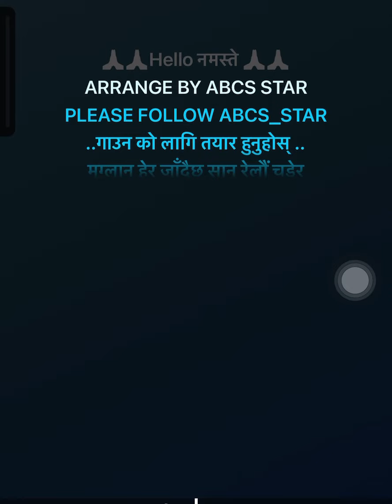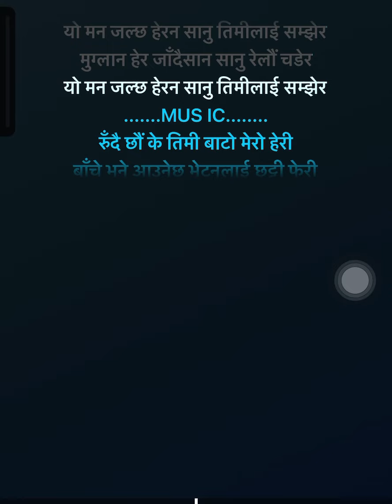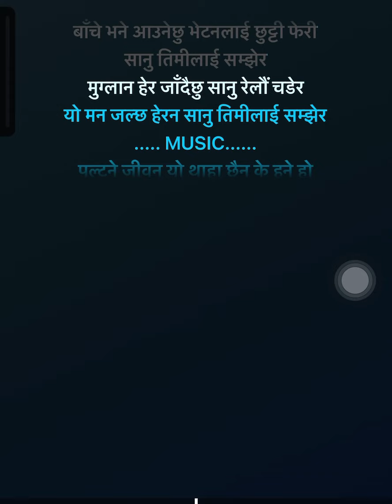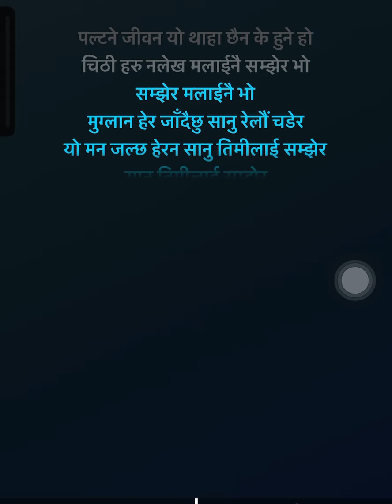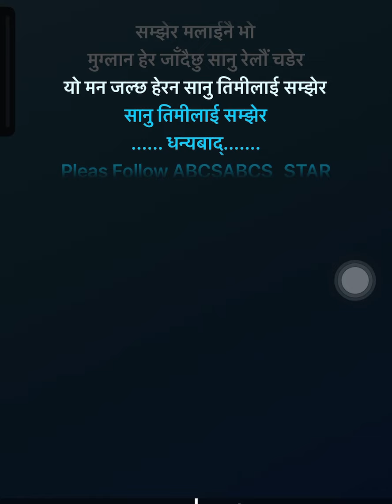Muglan Hera jadai Chhu karaoke with lyrics smule cover song